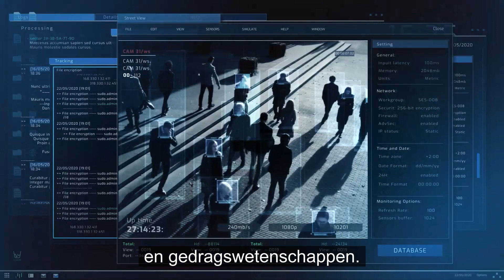The Shadowbanning of Keto | How We Regain Free Speech on Health - 1 NL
to learn more and sign the petition to protect free speech on health.